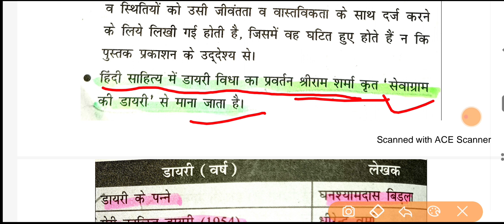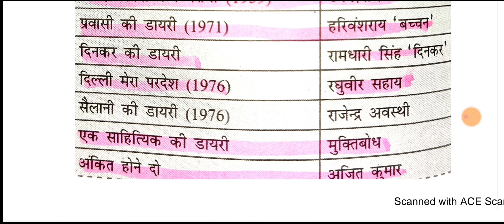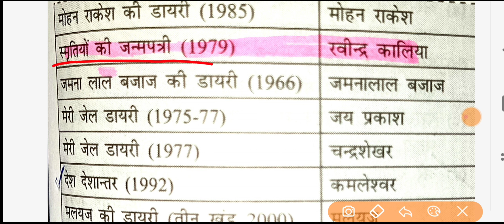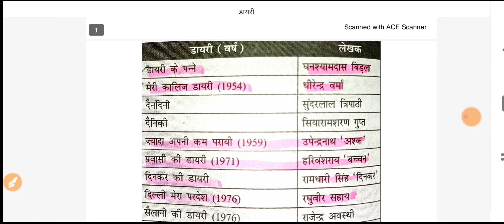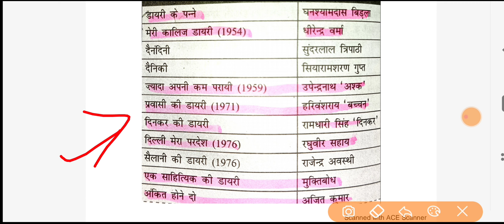Diary//डायरी// हिंदी डायरी//